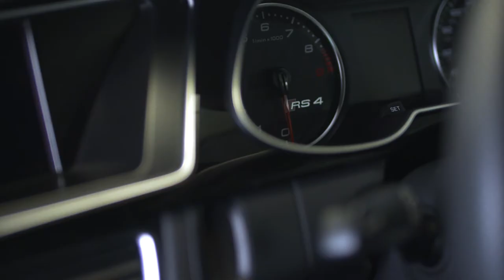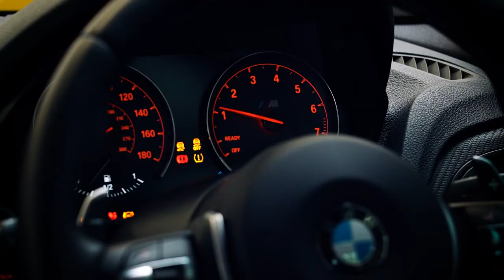Hampshire Sports and Prestige Cars Intro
This video helps you get a better understanding of who we are, the exceptional levels of service we offer and the high standard of cars we source and sell.